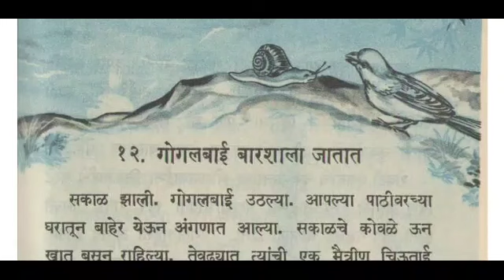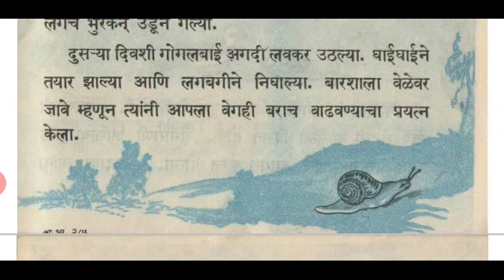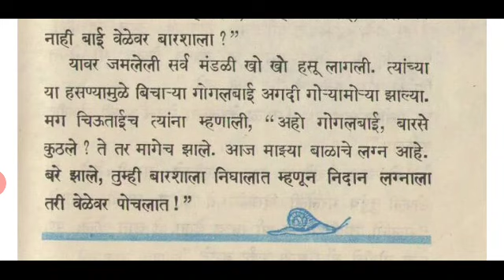गोगलबाई बारशाला जातात